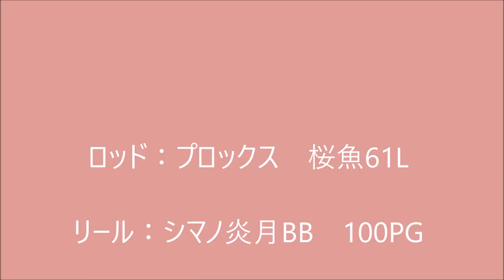タイラバで狙いどおりに75cm大鯛キャッチ big snapper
この日は朝からジギングで60真鯛をキャッチ。
次なる1枚を狙ってタイラバに変更。
狙い通りに釣り上げたのは・・・・・